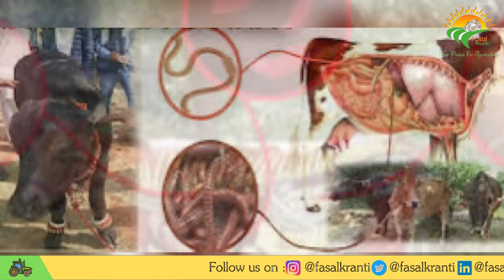डेयरी क्षेत्र में इन बदलावों से पशुपालक करें पैसे को डबल: NDDB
हाल ही में चारे से जुड़े एक कार्यक्रम में केन्द्रीय पशुपालन और डेयरी मंत्री परषोत्तम रूपाला ने चारे के विषय में पशुपालकों को सलाह दी है कि वो दुधारू जानवर, बछिया, सूखे जानवर और उनकी उम्र के आधार पर चारा खाने को दें. वहीं उनका कहना है कि चारे के संबंध में विश्व में जो अच्छे काम हो रहे हैं उसे बेंच मार्क बनाएं.